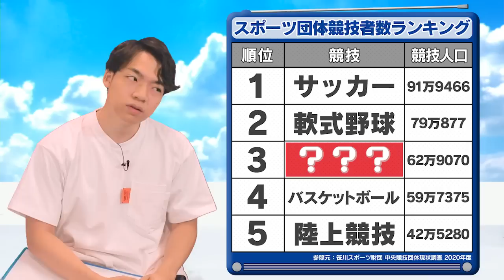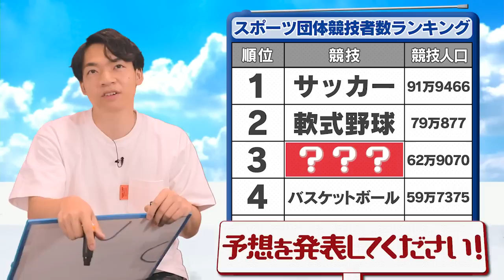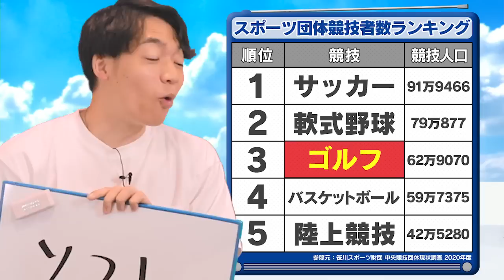【衝撃】伊沢少年、NHKワールドカップ特番で華麗にデビュー！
今回のなんでもランキングは「スポーツ団体競技者数ランキング」（0:26）。ABCラジオなどで放送中の「こちらQuizKnock放送部」と連動したクイズ企画（第43回）です！動画後半ではプレゼントクイズや、ラジオ番組内の「歴史にヒントあり（4:42）」をノーカット映像付で公開。テーマは「携帯電話の歴史」。ぜひチャレンジしてください🔥🔥

▼出演者一覧
QuizKnock 伊沢 拓司
QuizKnock 須貝 駿貴
QuizKnock ふくらP
モデル・動画クリエイター ねお

▼目次
0:00 オープニング
0:26 伊沢拓司のなんでもランキング
4:42 こちらQuizKnock放送部「歴史にヒントあり」
22:30 プレゼントが当たる問題

★ご応募はInstagram Ｓｋｙ株式会社公式アカウントから
【応募締め切り】7/28（金）18時まで

★Twitter Ｓｋｙ株式会社 学生情報アカウントでもキャンペーン実施中！

伊沢拓司の何でもランキング「出典：ランキングー！」